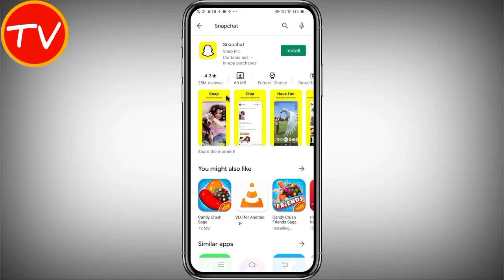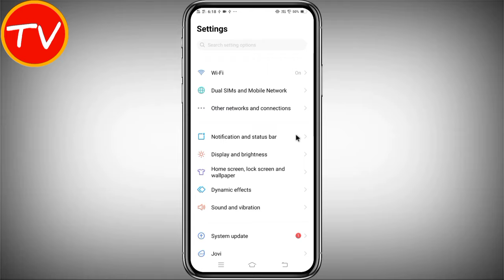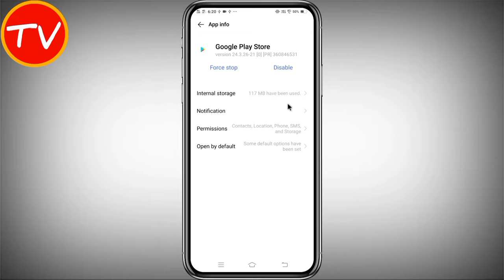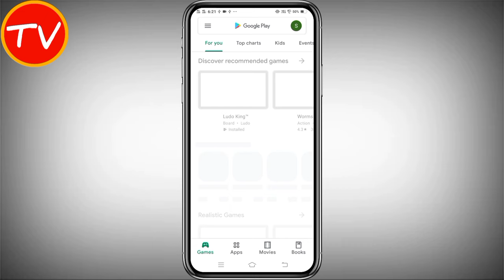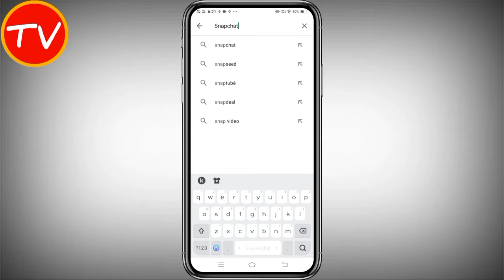Snapchat Download Nahi Ho Raha Hai | How To Fix Snapchat Download Problem | Easy Way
dosto aaj ke is video me hamne aapko bataya hai ki Snapchat Download Nahi Ho Raha Hai to kaise Snapchat Download Problem ko solve karte hain | How To Fix Snapchat Download Problem